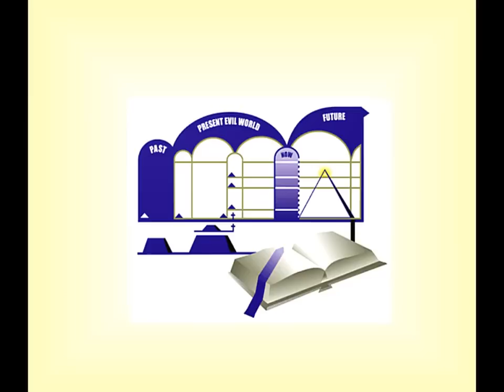9/11 First Responder Interview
Hear from one of the first responders at ground zero on 9/11.  His compelling story reveals how this earth shattering event bolstered his faith in God.